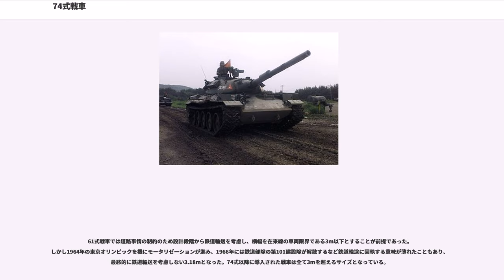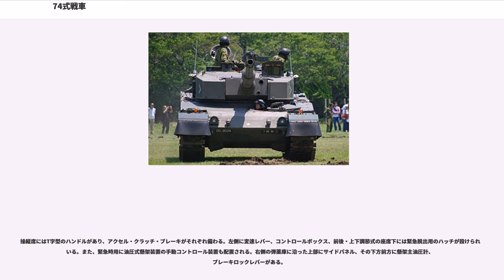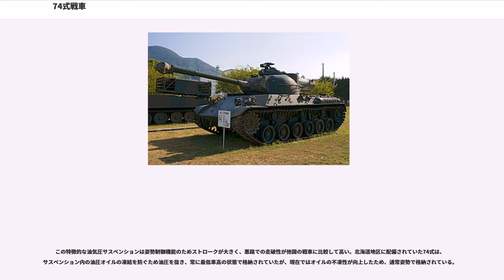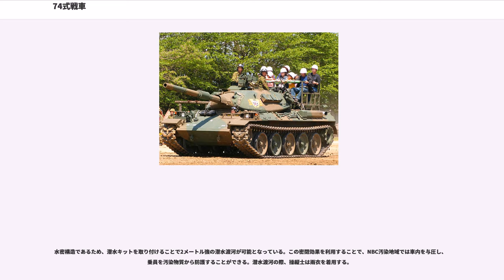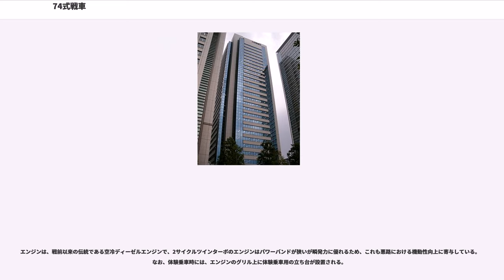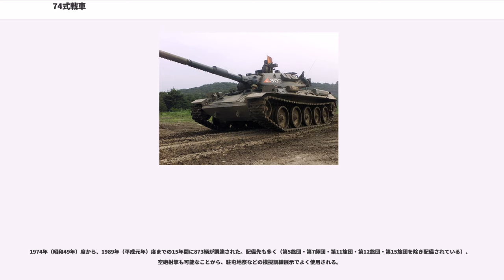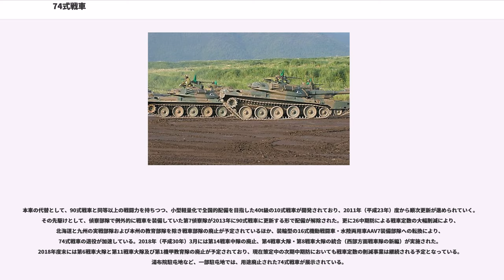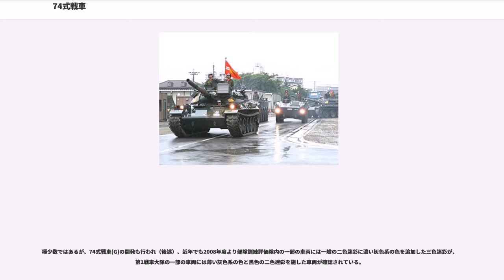74式戦車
74式戦車

74式戦車（ななよんしきせんしゃ）は、陸上自衛隊が61式戦車の後継として開発、配備された国産二代目の主力戦車である。部隊内での愛称は「ナナヨン」。

74式戦車は61式戦車の後継として開発された、第2.5世代主力戦車に分類される戦車。三菱重工業が開発を担当した。

105mmライフル砲を装備し、油気圧サスペンションにより車体を前後左右に傾ける姿勢制御機能を備え、射撃管制装置にレーザー測距儀や弾道計算コンピューターを搭載するなど、61式の開発された時点では実現できなかった内部機器の電子化も行われている。軽量化のため内部容積を減らして小型化している。配備開始から装甲増加などの大幅な改修は行われていないが、新たな砲弾への対応能力が付与され戦闘力を向上させている。

後継車輌として第3世代主力戦車である90式戦車が開発・生産されたが、こちらは北部方面隊以外では富士教導団など教育部隊にしか配備されていないため、全国的に配備された74式が数の上では主力であった。それでも年40輌程度の早さで退役が進んでおり、また、2010年に74式の更新をも考慮した10式戦車が採用された。

74式戦車の開発は、61式戦車が採用されて間もない1964年にスタートした。当時は既にM60パットンやレオパルト1、T-62といった第2世代主力戦車と呼ばれる車輌の研究開発が終了し、それらが配備され始めており、日本の戦車開発のタイミングは一歩遅れている形となっていた。

この事情から、新型戦車は各国の強力な第2世代主力戦車に技術的に追い付くことが開発目標とされた。

当初は、登場早々に第2世代戦車の登場を受けて、火力不足が指摘されていた61式戦車の火力強化を行った61式戦車(改)の試作開発も提案されていた。同時に当初から105mm砲を搭載した新戦車の開発を行うべきとの主張が生まれ、防衛庁や関係各局、指揮運用担当者との協議が行われた。61式(改)の様に砲を強力なものに交換するということは、諸外国でも行われるものであったが、重量の増加に伴う機動力の低下や発射速度の低下など、総合戦闘力はかえって改悪されることもしばしばであるとして、1965年から基礎研究を開始することが決定する。

1950年代には成形炸薬弾を用いた対戦車兵器が進歩し、「戦車無用論」も一時は広まった。後に高初速の砲弾や複合装甲の登場により、成形炸薬式兵器の優位は崩れたが、当時の日本における複合装甲は未だ試行錯誤の段階であったため、低シルエットと徹底した避弾経始を採用することとなった。特に低車高化については力を入れ、実寸大模型を製作し研究が行われた。結果として74式戦車の車高は無砲塔型であるStrv.103を除くと、第2世代主力戦車の中でも低いものとなっている。

装甲材には単純な防弾鋼を採用しており、同様の思想で設計されたレオパルト1、AMX-30と共通した外観を持つ。対戦車ミサイルなどの対戦車兵器については、装甲で受け止めて防ぐのではなく、流線的装甲による避弾経始と機動力で被弾そのものを回避するのが74式を含めた第二世代主力戦車の運用思想だった。

エンジンについては、1965年から新たに高馬力の空冷ディーゼルエンジンを開発することとされた。1960年代当時、同盟国のアメリカ軍や西側諸国が配備していたM60中戦車には空冷ディーゼルエンジン(コンチネンタル AVDS-1790)が採用されており、M48中戦車やM103重戦車などの既存戦車に対しても同型の空冷ディーゼルエンジンに換装する改修事業が推進されていた。

既に61式戦車の際に開発に成功していた空冷ディーゼルエンジンが存在していたが、目標とされた400馬力級の小型軽量エンジンの要件は満たしていなかった。そのため三菱重工業の高速艦艇用2サイクルディーゼルと戦時中に培った空冷技術をもとに新たなエンジンを開発することとされ、1967年に10ZFディーゼルエンジンとして完成した。

トランスミッションは1964年より開発が始まり1967年にMT-75操向変速装置として完成した。オートマチックトランスミッションでなくセミオートマとなったのは当時の技術的な遅れが原因との指摘もあるが、開発の際にトルクコンバーターを用いることは伝達効率が低い(加速能力などに影響する)という理由でなるべく避けられており、一次変速部と二次変速部は遊星歯車を用いた二重差動操向式(クロスドライブ式)となっている。
変速はパワーシフト式であり、発進及び停止時以外はノンクラッチ...